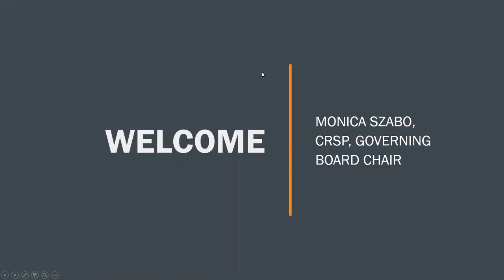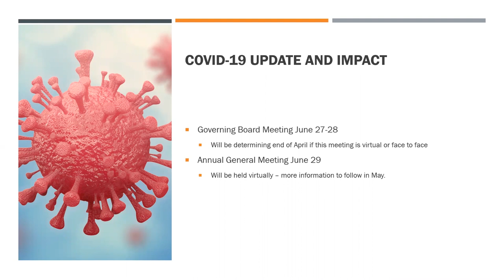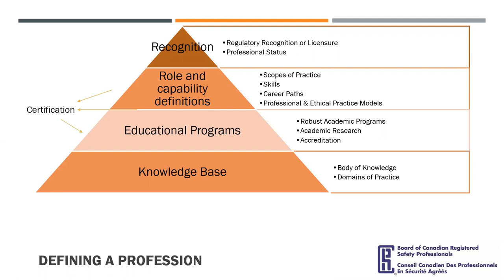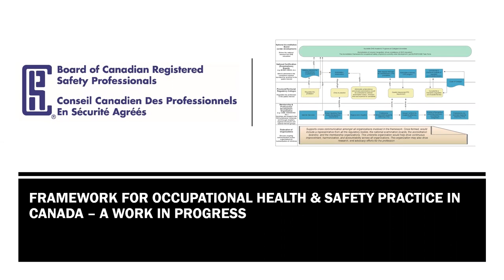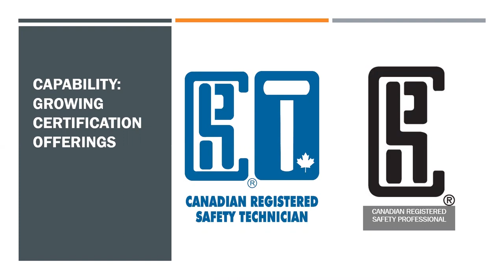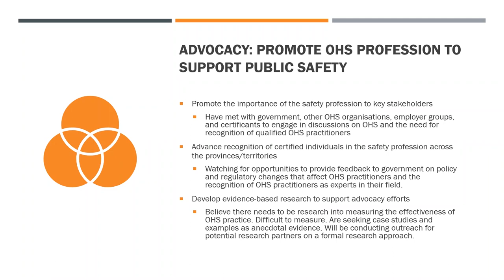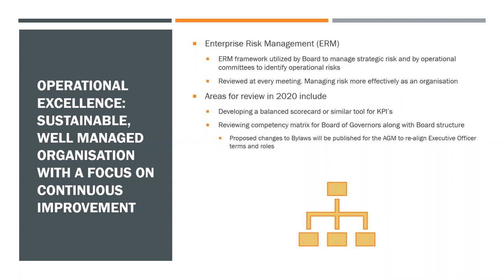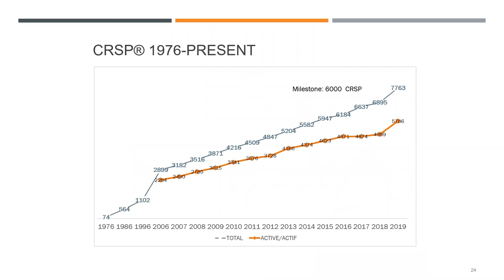BCRSP Virtual Town Hall Meeting April 21 2020